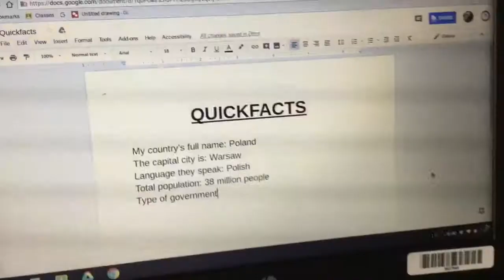Day of my life Vlog 61: school routine /day of randomness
Hey guys sorry I didn’t not Vlog that much because I had school and I had way too much homework but I’m am going be Vlogging some more. I hope you enjoy this video and have a great day and I’ll see you soon in the next Vlog.